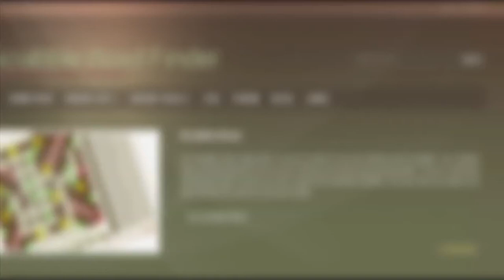2 letter words that start with R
Scrabble word list. 2 letter words that start with R : RE, ...